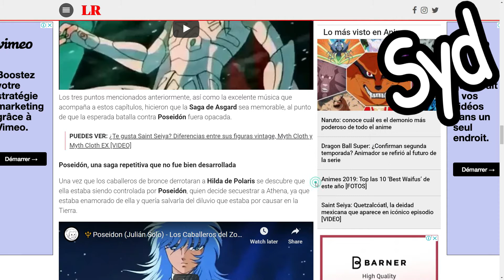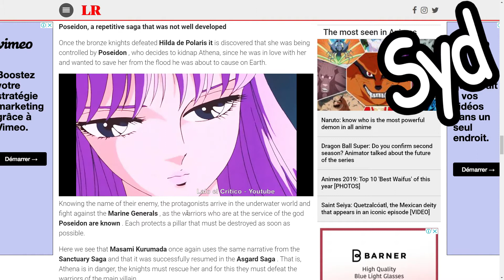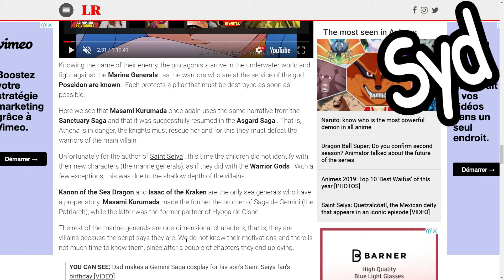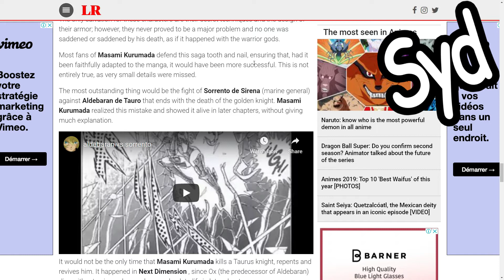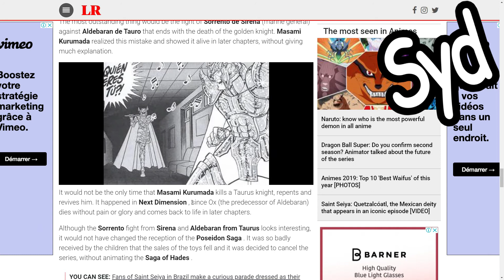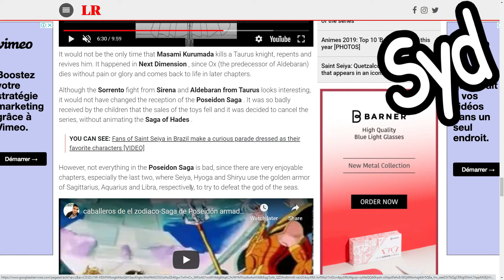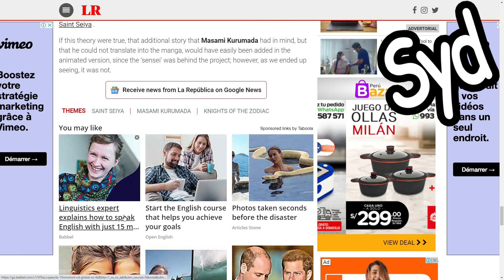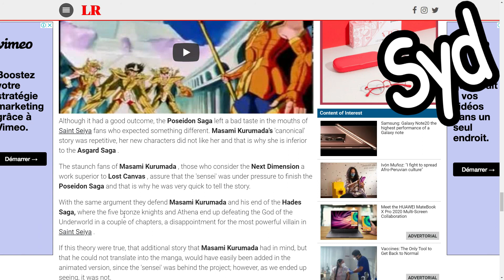SAINT SEIYA: Asgard or Poseidon, which Saga is the better? by Syd Mizar / Part 2.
SAINT SEIYA: Asgard or Poseidon, which Saga is the better? We compare the Asgard saga vs the poseidon saga by reading an article on the topic. at the end of this video i give you my impressions on which is the better of the two sagas, remember this is a 2 part series of videos, so if you have not seen part 1, then i invite you to go see that first before watching this one so that my answer would have more context and more sense for you.

Let me remind you if you help me get part 1 to 15 likes i will make a special video where i showcase a notebook I personally created or drew back when i was still watching saint seiya and drawing all the armors.